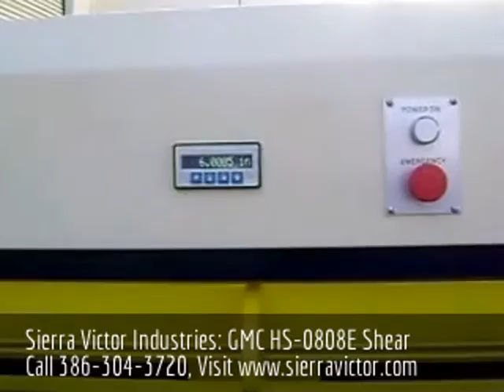Sierra Victor Industries GMC HS-0808E Shear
This is the New GMC® HS-0808E: 8' x 8 ga.